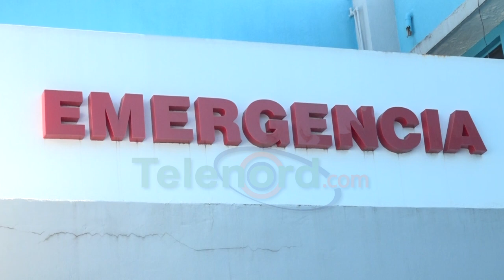Hombre asegura agentes de la PN le dispararon durante incidente en Vista al Valle SFM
San Francisco de Macorís.- Uno de dos hombres que resultaron heridos de bala en el sector Vista al Valle, dijo que la situación no fue entre ellos, sino que fue la policía quién que le emprendió a tiros.

Postrado en una de las camas del Hospital Regional Universitario San Vicente de Paúl, Melkis Morel Mendoza, conocido como “Melky El Menor” aseguró que el disparo que recibió en la espalda se lo propinaron de forma sorpresiva agentes de la institución del orden.

Aseguró, que el hecho sucedió pasadas las siete de la noche del sábado 17 de junio, luego que el salió de comprar un “tabaco” de uno de los denominados punto de ventas de drogas ubicado en esa localidad.

Según Melkis, tras salir del punto los agentes abordo una camioneta de color negro lo persiguieron y le dispararon. Hasta el momento desconoce las razones del hecho, pues, aunque él tiene antecedentes penales, en la actualidad dice que se ha reivindicado.